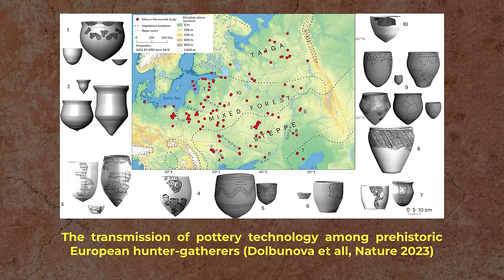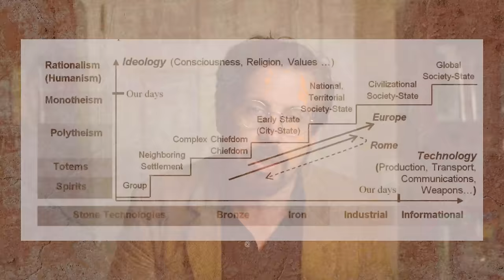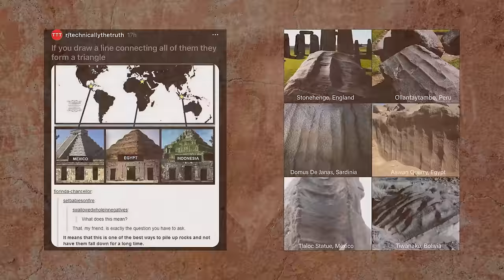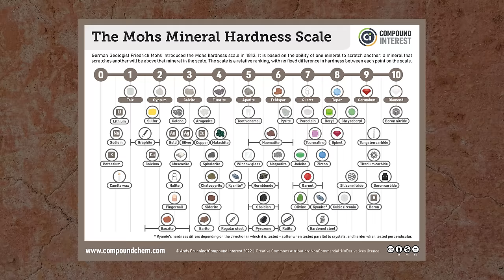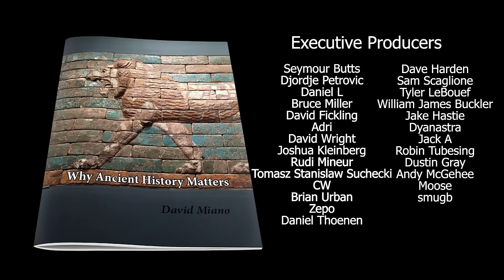When Fake Archaeology Uses Fake Science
Dr. M discusses common pseudoscientific arguments used to support pseudo archaeology.

CONTENTS
00:00 Intro
01:55 Hyperdiffusionism
06:02 Classical Social Evolution
08:07 Homology
10:27 Precisionism
13:41 Telluric Energies and Ley Lines
16:45 Mohs Scale
17:51 Mathematical Coincidences